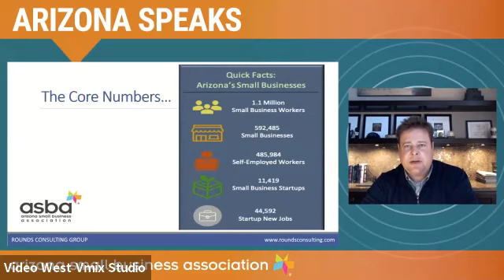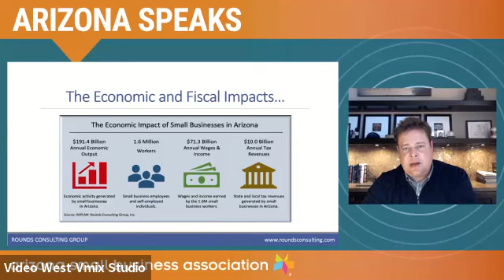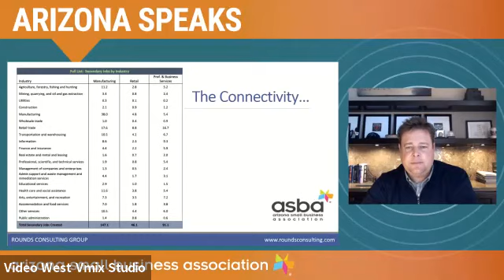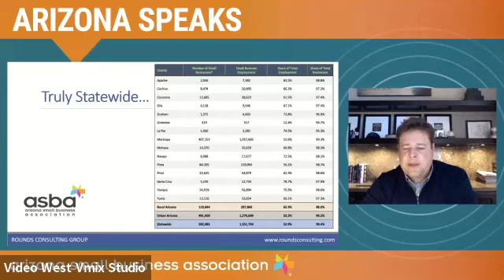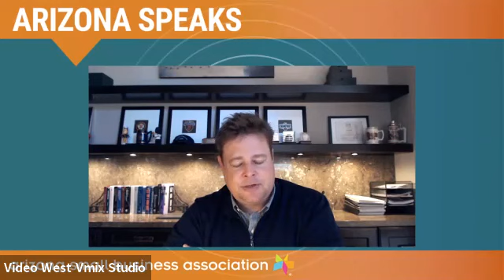ASBA Arizona Speaks 2020: The State of Small Business